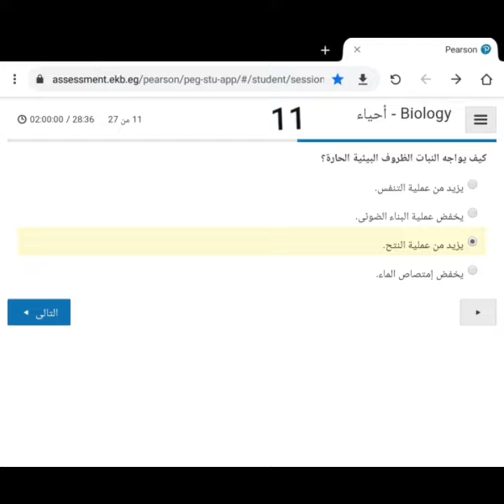إجابات إمتحان الأحياء الفترة_الأولي الصف الثاني الثانوي 2020 || هذه الأسئلة تم حلها مع مدرس خاص 👌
إجابات إمتحان الأحياء الفترة_الأولي الصف الثاني الثانوي الفصل الدراسي الثاني 2020
هذه الأسئلة تم حلها بواسطة خبراء مادة الأحياء.
للتأكد من الامتحان وضمان الدرجات النهائية.
الأسئلة دي حلها مضمون بنسبة ١٠٠% 💥
إمتحان اللغة الانجليزية الصف الثاني الثانوي الفصل الدراسي الثاني الثانوي الفصل الدراسي الثاني 2020
حل  كل الامتحانات هنا علشان يوصلك كل جديد وكل امتحانات اعمل اشتراك للقناة وفعل زر الجرس علشان يوصلك كل جديد انزله 🧡

ا💕حلى مقاطع حب قصيره 😘💞 اروع اغنية رومانسية - 🌺فيديوهات حالات واتس اب 2020

مقاطع حب قصيره
مقاطع حب وغرام
مقطع حب وغرام
مقاطع رومانسيه
مقطع رومنسي
مقاطع اغاني حب
مقطع حب قصير
مقاطع اغاني حب قصيره للواتس
اغاني حب قصيره 2020
اغاني حب انستغرام
مقاطع اغاني حب قصيره للواتس اب
مقاطع حب كوريه
مقاطع اغاني حب عراقيه
مقاطع حب حزينه
حالات حب للبنات
اغاني حب رومانسيه
مقاطع واتس
حالات اغاني حب قصيره
حالات حب قصيره 2020
حالات واتس اب حب
حالات واتس اب حب قصيره
حالات حزن
حالات حب وعشق وغرام
حالات حب وعشق
حالات حب وغرام وعشق قصيره
اجمل حالات واتس اب حب وغرام
اجمل مقاطع حب وغرام وعشق قصيره
اجمل مقاطع حب وغرام قصيره
حالات واتس,
حالات, حالات عشق 2020,
مقاطع رومانسيه قصيره مع اغاني,
حالات واتساب حزينه لبي
حالات واتس,
حزينه سوريا